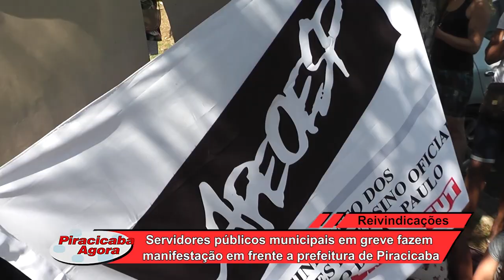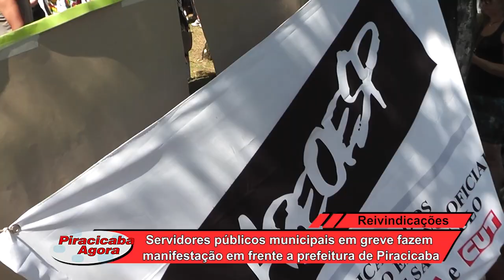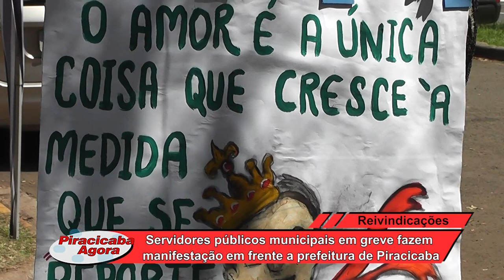SERVIDORES PÚBLICOS MUNICIPAIS EM GREVE FAZEM MANIFESTAÇÃO EM FRENTE A PREFEITURA DE PIRACICABA